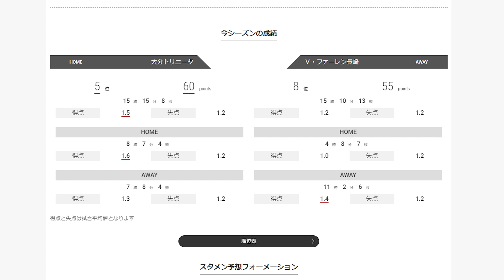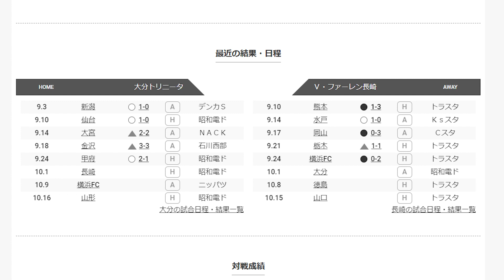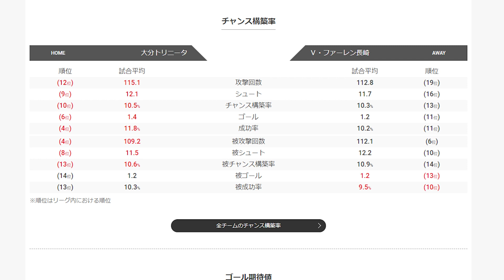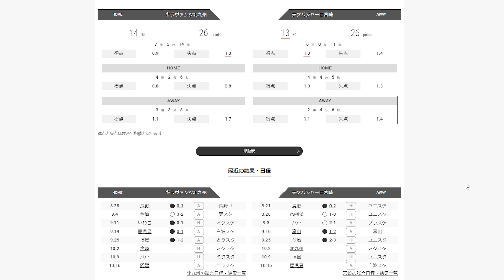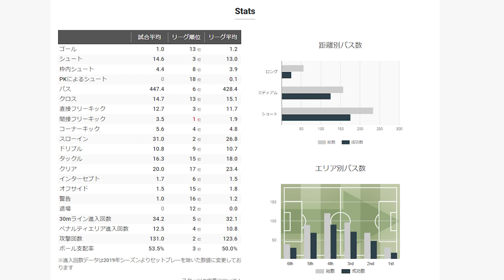【長崎＆大分＆北九州】今季命運左右する大一番！残れるか長崎、振り切るか大分！【Jリーグ】